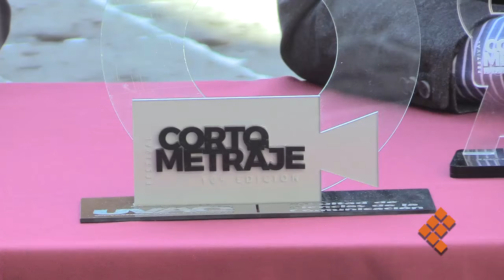Anuncian Festival de Cortometraje Uvaq; por Covid 19, será en línea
MORELIA, Mich., 4 de noviembre de 2020.- Siguiendo el tenor de la difusión del ingenio de estudiantes, la Universidad Vasco de Quiroga (Uvaq) anunció su edición 13 del Festival del Cortometraje Universitario.